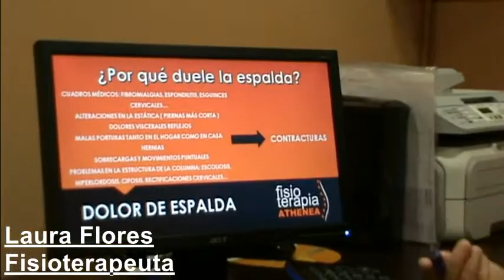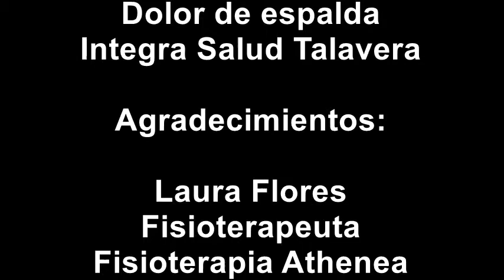Por qué me duele la espalda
La fisioterapeuta, Laura Flores, nos explica por qué nos duele la espalda y qué debemos hacer en este caso.